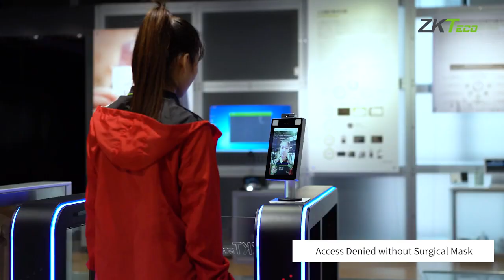ZKTeco Touchless Biometrics Solutions with Body Temperature Detection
ZKTeco has launched a powerful touchless biometric and surveillance technology that identifies users with illness symptoms. The solution has 3 highlighted features for access point security:

✔ Body Temperature Detection
✔ Masked Face Recognition
✔ Computer Vision 3-in-1 Palm Recognition